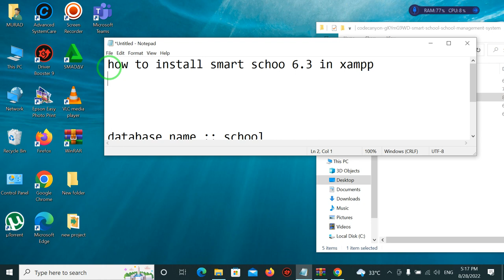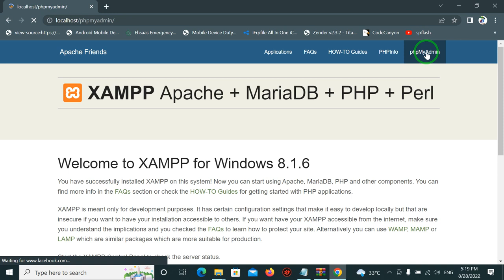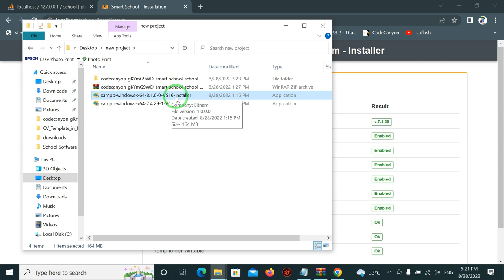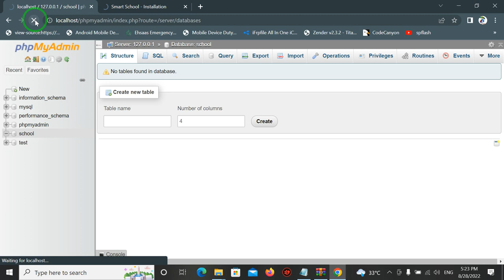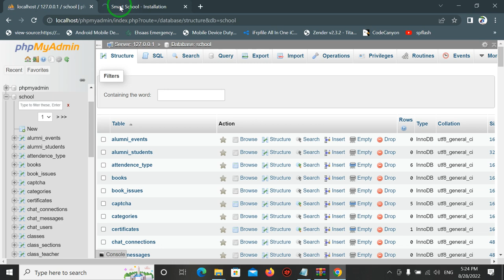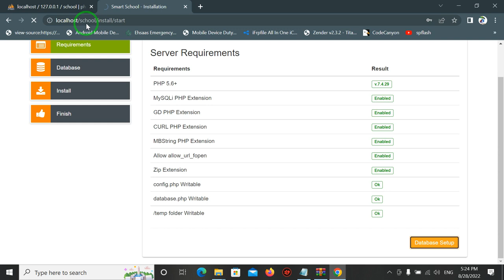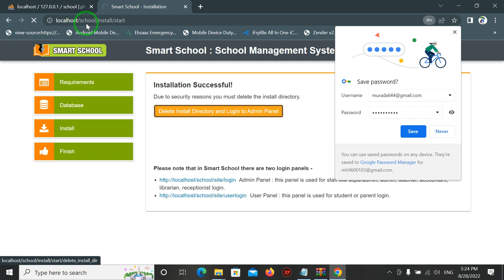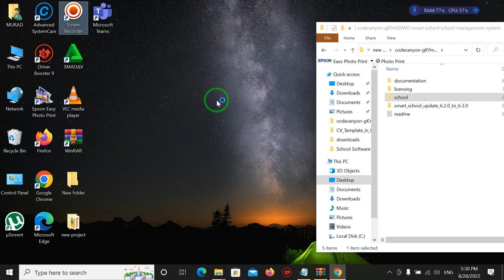How to install Smart School management system in Xampp By Teach Island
Hello all and in this video i will install smartschool 6.3 in xampp
we are planning for files hosting that will cost for it hosting and mentainance
if you like our work and want to contribute so please donate us on